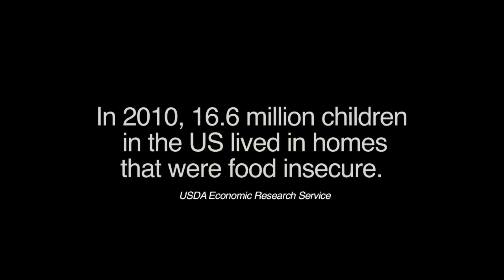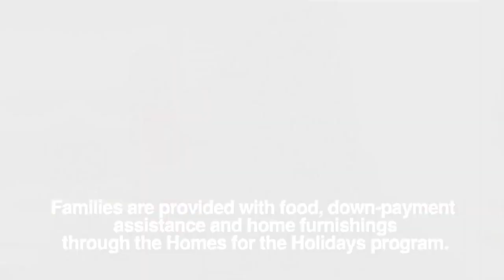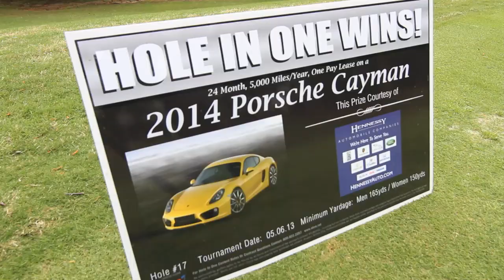WARRICK DUNN CHARITIES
Warrick Dunn Charities, Inc. has awarded more than $2.5 million in down-payment assistance, food, home furnishings and other donations to single parent families across the nation to combat poverty, hunger and ensure families h